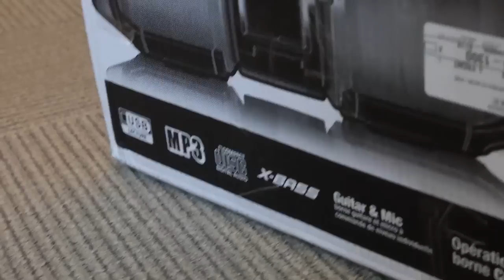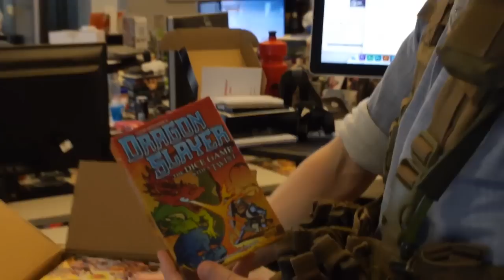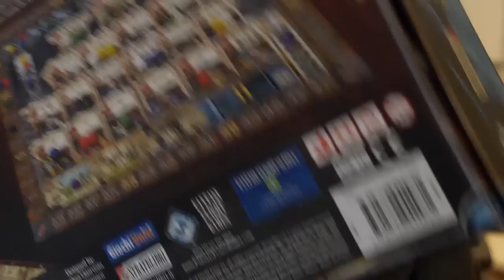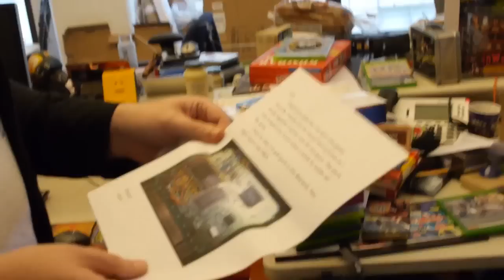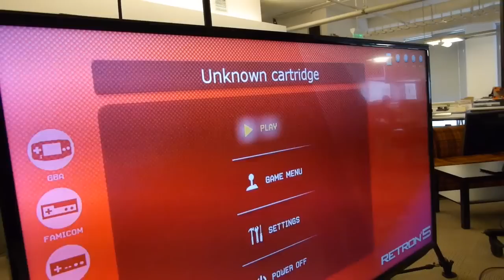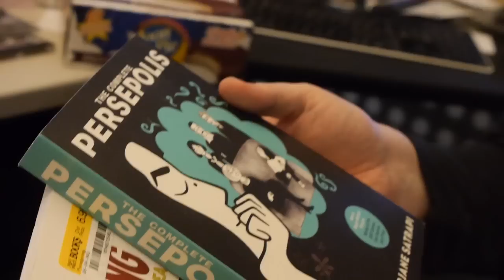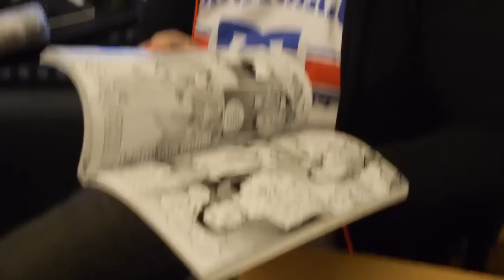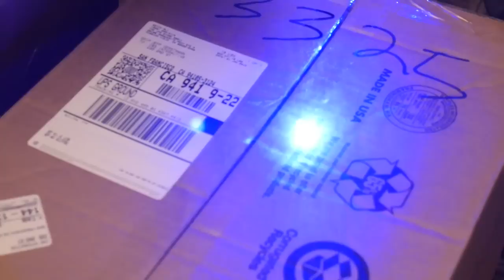Giant Bomb Mailbag: Mystery SNES Cart Edition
Don't point this mailbag at anything you don't want to destroy.